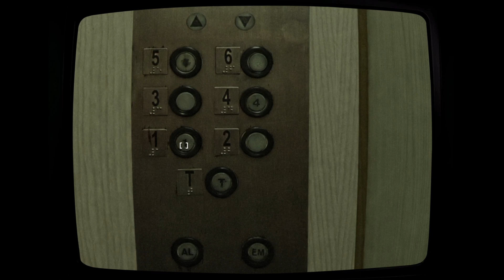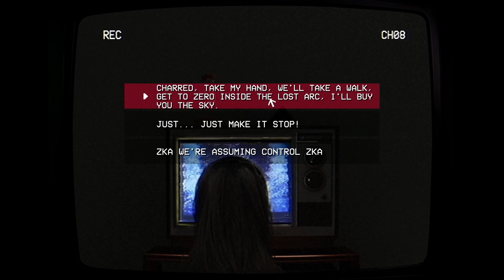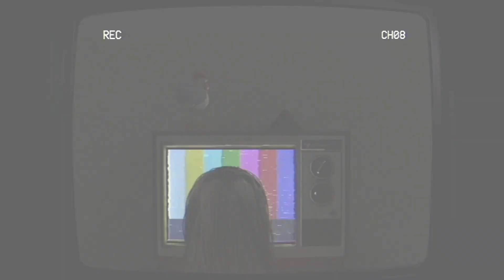Not My Cup Of Tea / Teleforum Demo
Having fun playing a demo